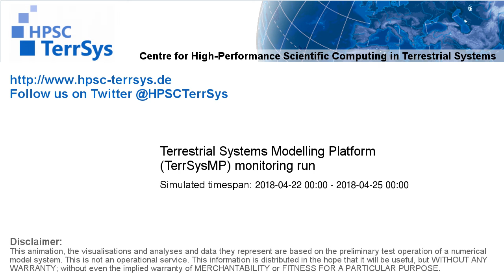TerrSysMP monitoring run 2018-04-22 - runoff - Europe (72h)